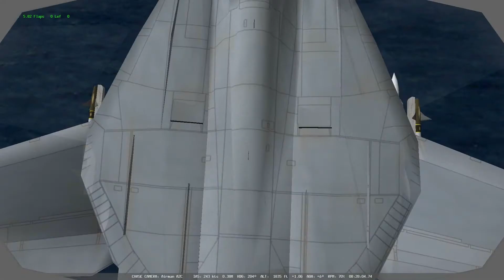Falcon AF promo featuring the F14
My promo video